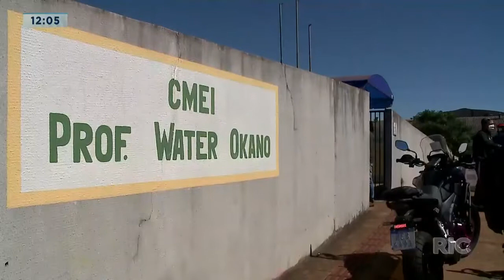Câmeras de segurança flagram homem tentando furtar CMEI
A Guarda Municipal conseguiu evitar um furto no Centro Municipal Infantil Water Okano, ao lado da rodoviária de Londrina. Eles perceberam que o suspeito estava dentro da CMEI, por causa das câmeras de segurança. Confira todos os detalhes na reportagem!